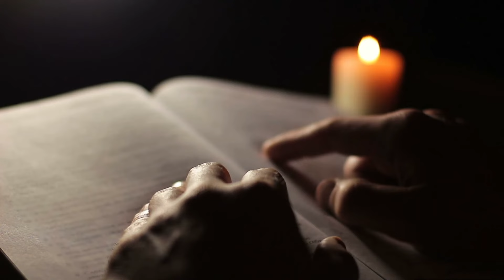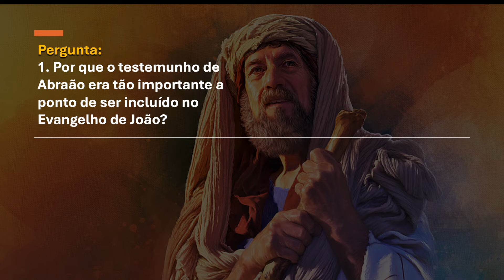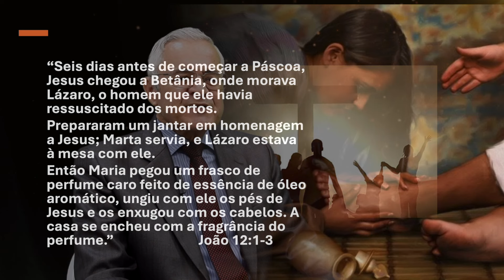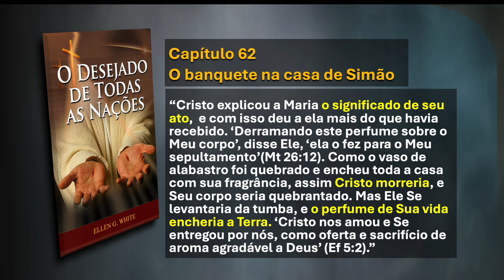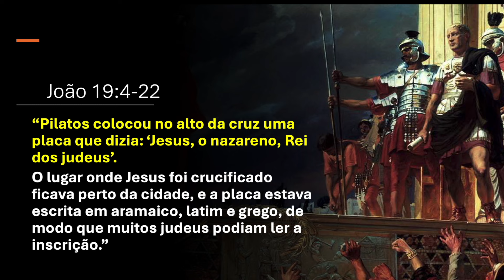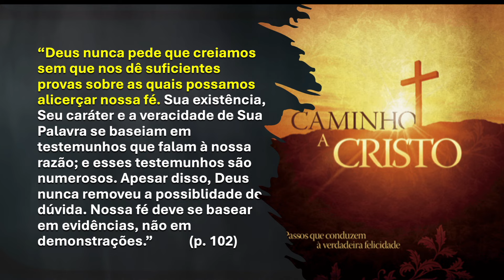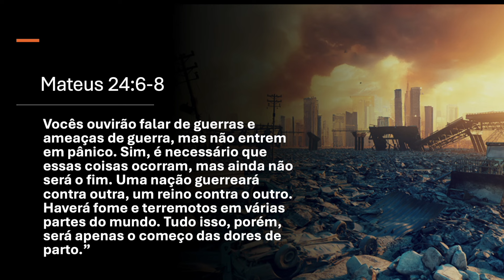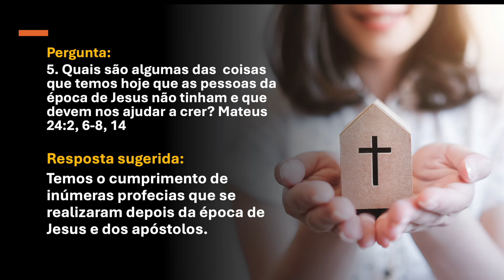Lição 7 - Felizes os que creram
Estudo da Lição da Escola Sabatina sobre "Temas no Evangelho de João".